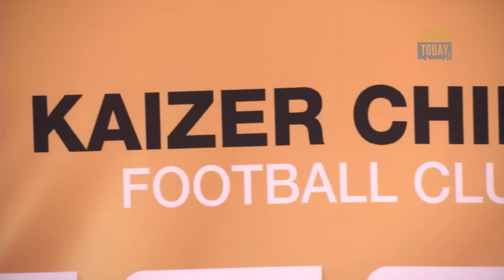City News - Kaizer Chiefs New Players